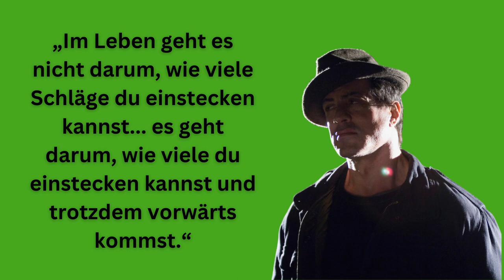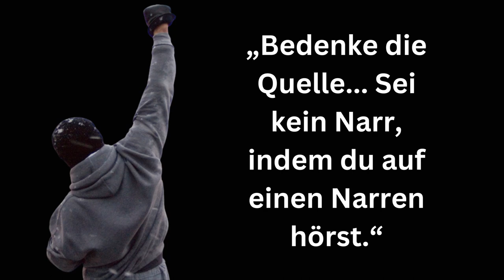SYLVESTER STALLONE über Narren und die Liebe | Persönlichkeitsentwicklung | Zitate zum Nachdenken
Sylvester Enzio „Sly“ Stallone, 1946 in New York geboren, ist bekannter amerikanischer Schauspieler, Filmproduzent, Drehbuchautor und Filmregisseur. Stallone ist einer der berühmtesten Actionfilm-Darsteller, vielleicht kennst du ihn bereits aus Filmen wie "Rocky" oder "Rambo".

Wir wünschen dir viel Spaß und Freude mit Stallone´s Zitaten ❤